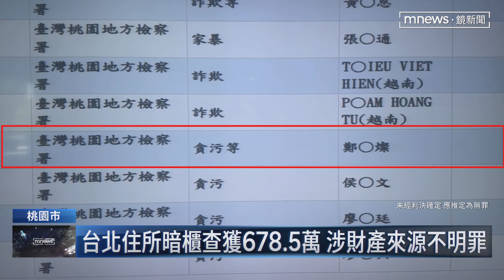鄭文燦收5百萬賄款遭起訴 桃檢求重刑12年｜鏡新聞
前桃園市長鄭文燦涉嫌貪汙。他被收押47天之後，今天（8/27）下午，檢方宣告偵查終結，認定鄭文燦涉嫌收賄500萬元，並且犯後態度不佳，依法起訴，並且建請法官從重量刑12年。另外檢方還發現一個案外案，他們去搜索鄭文燦在台北的家，意外在主臥室的暗櫃裡，發現兩個保冷袋，藏了678萬多元的現金，因此接下來還要另案偵辦，財產來源不明罪。